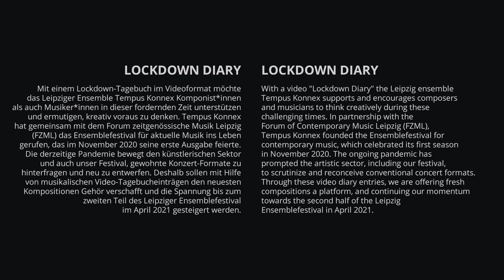Lockdown Diary #19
entre sombras y reflejos (zwischen Schatten und Spiegelbilder) (2020) by Carlos Cárdenas (*1985)
Delphine Roche, flute

With a video "Lockdown Diary," the Leipzig ensemble Tempus Konnex supports and encourages composers and musicians to think creatively during these challenging times. The ongoing pandemic has prompted the artistic sector, including our festival, to scrutinize and reconceive conventional concert formats. Through these video diary entries, we are offering fresh compositions a platform, and continuing our momentum towards the second half of the Leipzig Ensemblefestival in April 2021.

JiYoun Doo // executive and artistic director of Tempus Konnex
Clara Dolinschek // project assistant
entre sombras y reflejos (zwischen Schatten und Spiegelbilder) (2020) von Carlos Cárdenas (*1985)
Delphine Roche, Flöte

Mit einem Lockdown-Tagebuch im Videoformat möchte das Leipziger Ensemble Tempus Konnex Komponist*innen als auch Musiker*innen in dieser fordernden Zeit unterstützen und ermutigen, kreativ voraus zu denken. Tempus Konnex hat gemeinsam mit dem Forum zeitgenössische Musik Leipzig (FZML) das Ensemblefestival für aktuelle Musik ins Leben gerufen, das im November 2020 seine erste Ausgabe feierte. Die derzeitige Pandemie bewegt den künstlerischen Sektor und auch unser Festival, gewohnte Konzert-Formate zu hinterfragen and neu zu entwerfen. Deshalb sollen mit Hilfe von musikalischen Video-Tagebucheinträgen den neuesten Kompositionen Gehör verschafft und die Spannung bis zum zweiten Teil des Leipziger Ensemblefestival im April 2021 gesteigert werden.

JiYoun Doo // Geschäftliche und künstlerische Leitung von Tempus Konnex